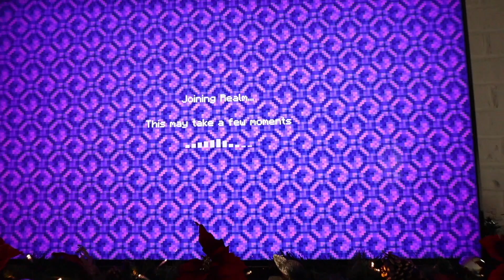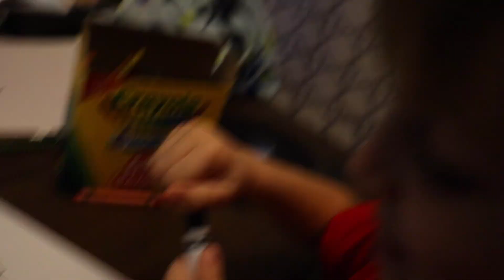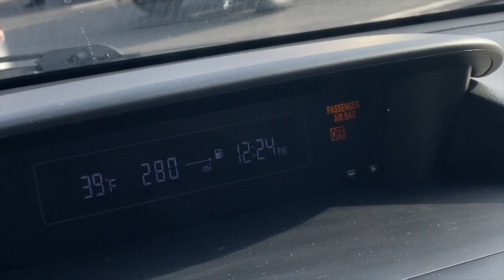QUITTING SCHOOL TO HAVE FUN | RLK Memories 14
The fourteenth episode of a limited series I am doing where I make a highlight video of each week of Remote Learning Kindergarten from last year condensing each week into one video.  The videos in this series will be airing exactly one year after they were originally recorded, giving me the opportunity to relive those experiences and for new subscribers to see what they missed.  Most of all, it is a great addition to my video time capsule.

These videos were filmed December 7th through December 11th 2020.  Links to the full videos are below: